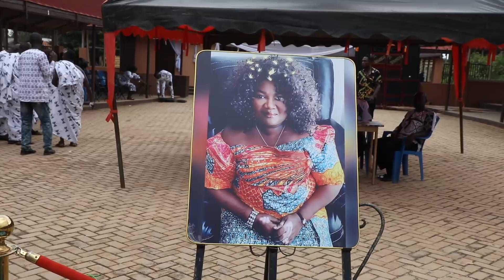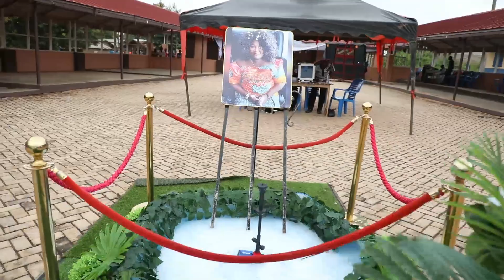FAMILY GATHERING OF LATE DORIS SEFA BOAKYE SUNYANI TANOSO